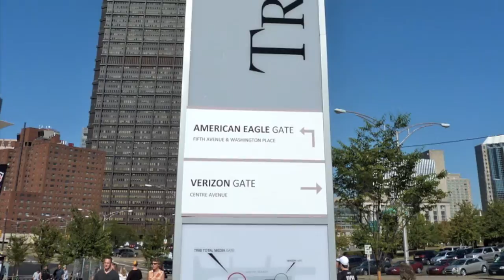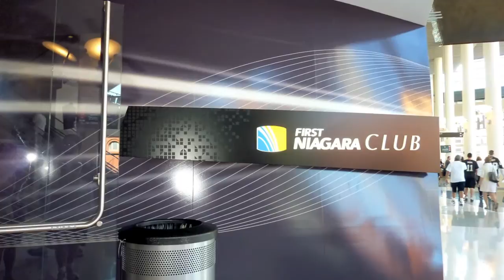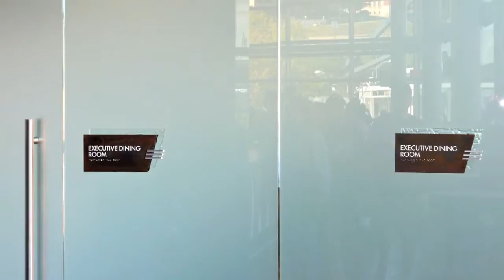Consol Energy Center Tour Aug 2010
Pictures of a tour of the Consol Energy Center, new home of the Penguins, August 2010.